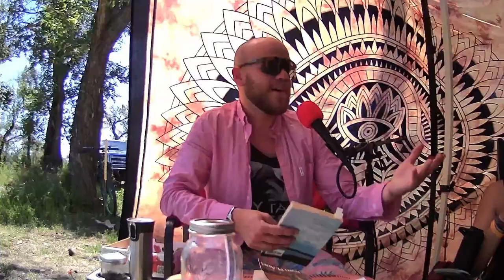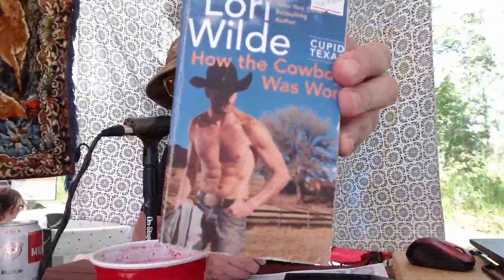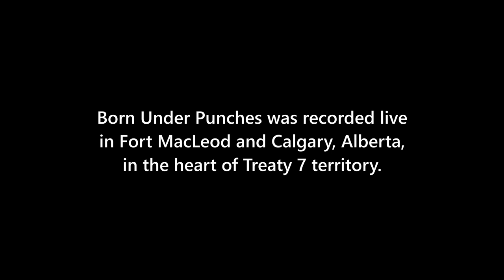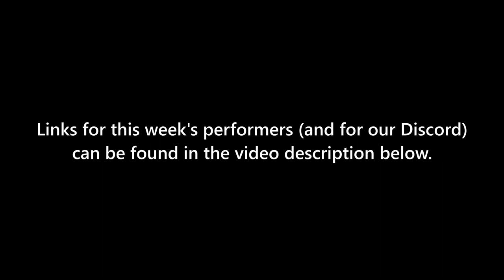A Bunch Of DJs in: "A Flow State Of Torturing Santa"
Episode #19, recorded live on July 24, 2022.